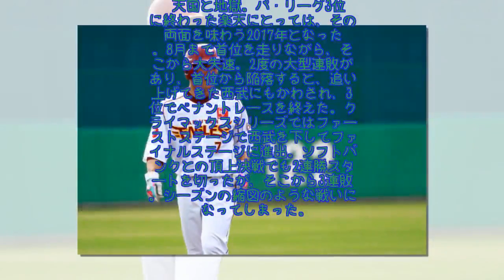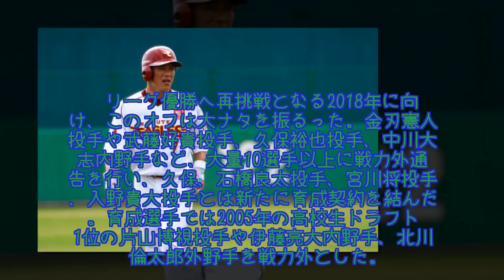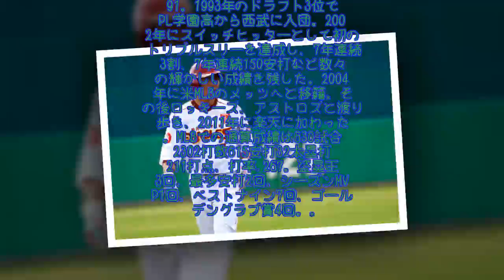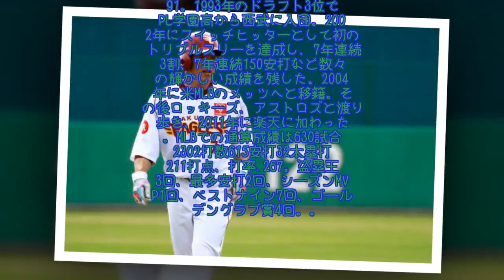V逸楽天の戦力整理 ドラ1右腕含む大量10選手以上に戦力外、松井稼も退団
天国と地獄。パ・リーグ3位に終わった楽天にとっては、その両面を味わう2017年となった。8月まで首位を走りながら、そこから大失速。2度の大型連敗があり、首位から陥落すると、追い上げてきた西武にもかわされ、3位でペナントレースを終えた。クライマックスシリーズではファーストステージで西武を下してファイナルステージに進出。ソ